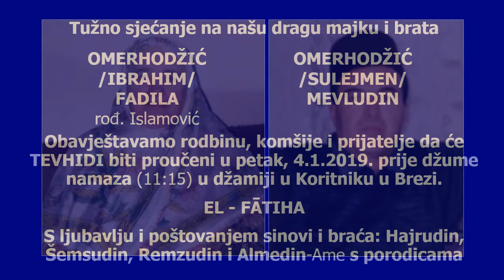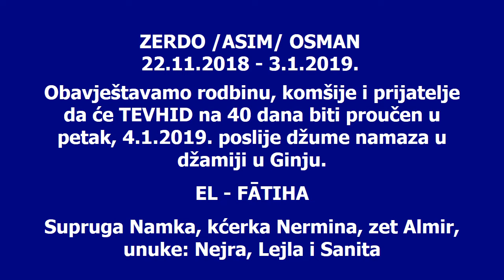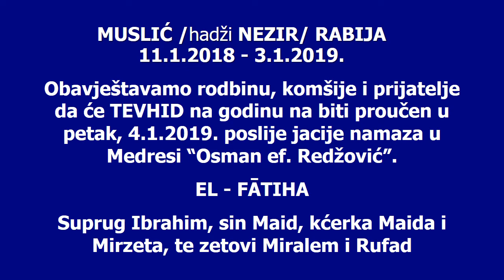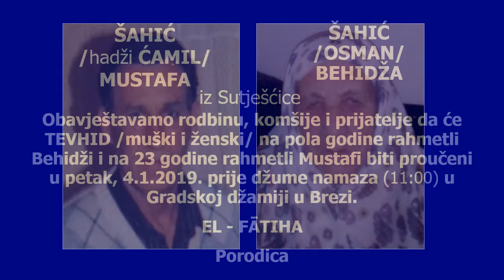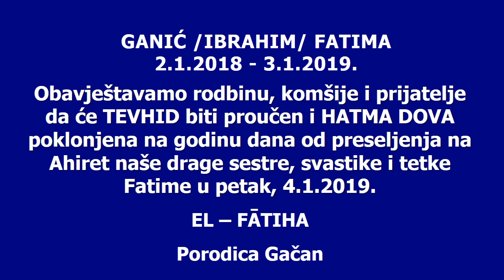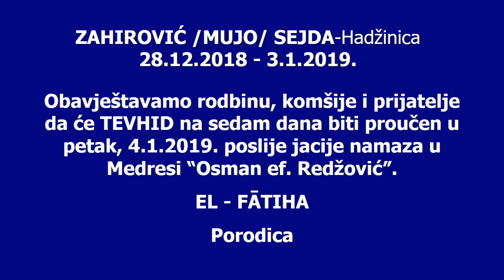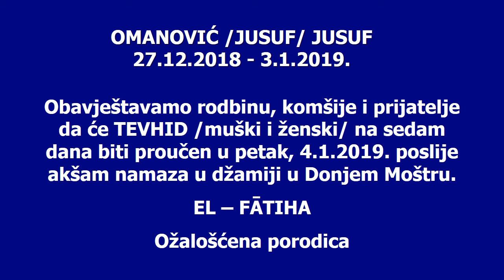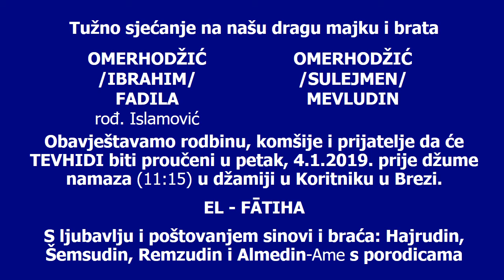RTV VISOKO- EMISIJA "SJEĆANJA"- 3. JANUAR 2019.